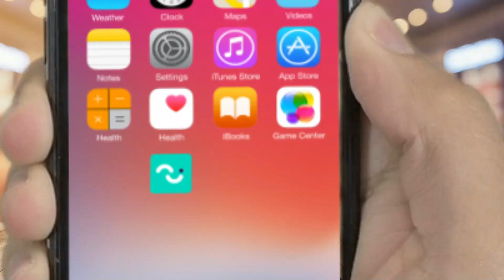Intuitivo: cómo es el "Amazon Go argentino" para comprar sin pasar por caja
Intuitivo diseñó una plataforma que combina computer vision e inteligencia artificial para proveer una experiencia de compra fluida y "futurista"